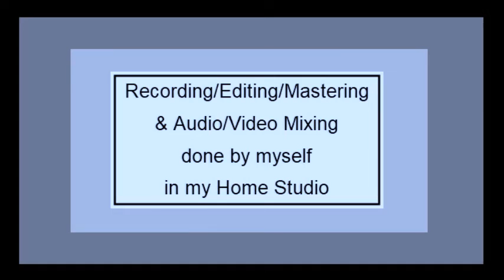Jab Koi Baat Bigad Jaaye On Harmonica By Ravindra Goel, Lucknow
The song is from the movie JURM released in 1990. Sung by Kumar Sanu & Sadhana Sargam and is composed by Rajesh Roshan.